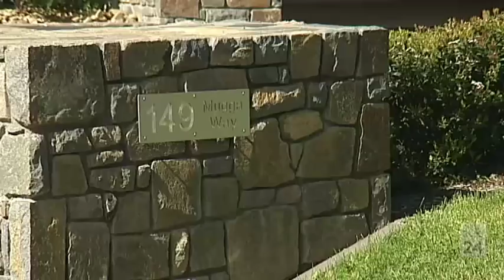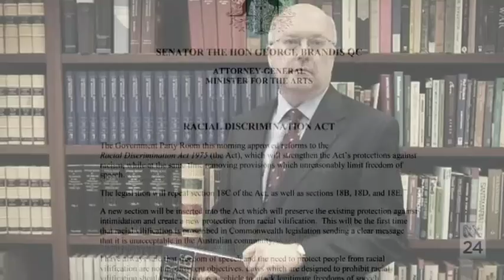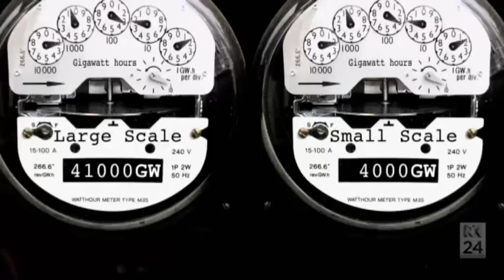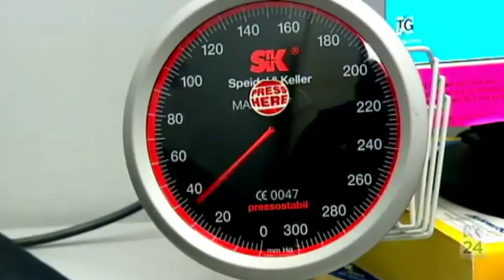Tony Abbott: Former PM's dramatic political rise and fall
Tony Abbott was ousted before seeing out his first term. Take a look back at the events that led his prime ministership, and that eventually brought his reign to an end.